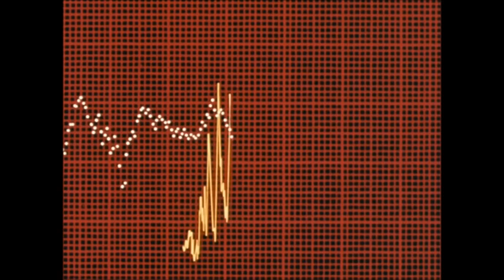CoryaYo - soulintact (2000 mix)